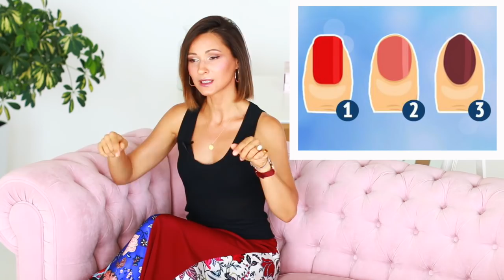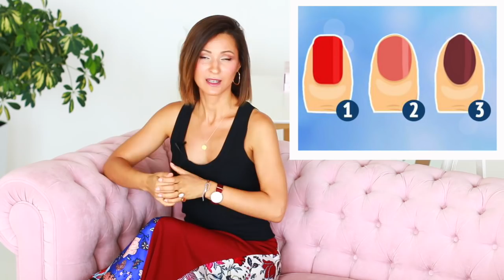МОДНЫЙ МАНИКЮР 2018 | ТРЕНДЫ ИЛИ БАЗОВЫЙ | NAIL ART, ФОРМА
Всем, привет! Сегодня тема - МАНИКЮР 2018! В этом видео я Вам расскажу о базовых вариантах маникюра, в каких случаях какой цвет лака выбрать, какую правильную форму ногтей себе подобрать, какие современные стильные варианты NAIL ART существуют?  Модный МАНИКЮР 2018

МОДНЫЙ МАНИКЮР | ТРЕНДЫ ИЛИ БАЗОВЫЙ | NAIL ART, ФОРМА

На мне в ВИДЕО НАДЕТЫ:

ЮБКА Diane Von Furstenberg

Или такое же ПЛАТЬЕ Diane Von Furstenberg и и

Майка Zara - уже нет в наличии

Серьги кольца Celine или похожие

ПОЛЕЗНЫЕ ССЫЛКИ ИЗ ВИДЕО:

❤️ КРАСНЫЕ ЛАКИ ❤️

Культовый КРАСНЫЙ - ROUGE от Christian Louboutin Beauty

Красный с коралловым оттенком

Идеальный КРАСНЫЙ от Tom Ford

🌾 НЮДОВЫЕ 🌾

Набор нюдовых, телесных лаков от Deborah Lippmann

Красивый нейтральный

🖤 ТЕМНЫЕ  🖤
Богатый темно-сливовый от Christian Louboutin
Еще темнее от Tom Ford
Фиолетовый Tom Ford

Для 🔳 NAIL ART 🔳 идей из видео:

Золотой ЛАК с мелкими блестками для идеальной ЗОЛОТОЙ КАПЛИ от Smith & Cult или

Легкий кофейный шиммер для тех же целей